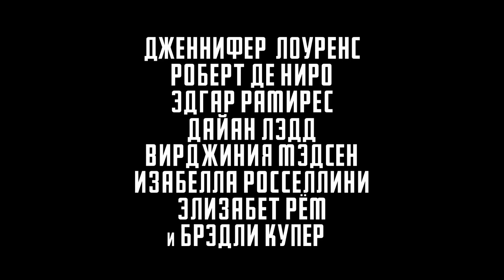Джой - Русский трейлер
Джой

Фильм рассказывает об изобретательнице-вундеркинде Джой Мангано, которая прежде всего известна как создательница чудо-швабры Miracle Mop, той самой, которая сама себя выжимала и тем самым вызывала неподдельный восторг у тучи домохозяек девяностых, замерших в восхищении у телевизоров во время трансляции очередного телемагазина. Это рассказ о девушке, которая впахивала на трех работах, чтобы «поднять» троих детей, и стала миллионером благодаря собственному пытливому уму и неугомонной фантазии.

Режиссер: Дэвид О. Рассел
В ролях: Дженнифер Лоуренс